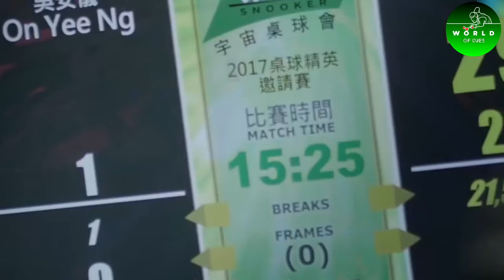12 Things We Bet You DON’T Know About Ng On-yee!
12 Things We Bet You DON’T Know About Ng On-yee!